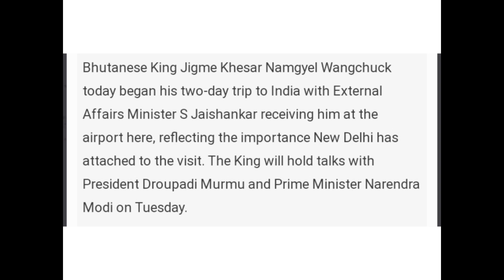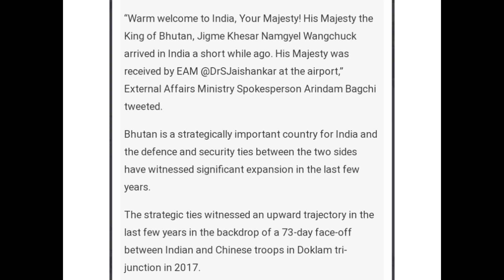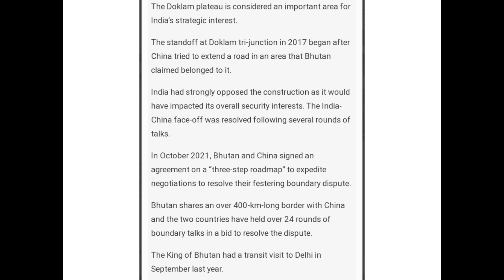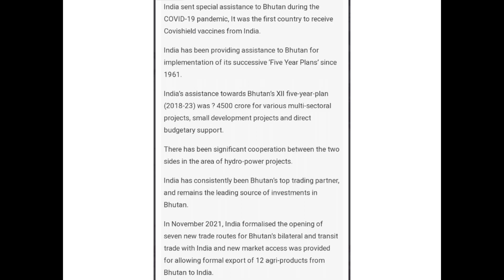BHUTAN KING IS ON A TWO DAY TRIP TO THE INDIA